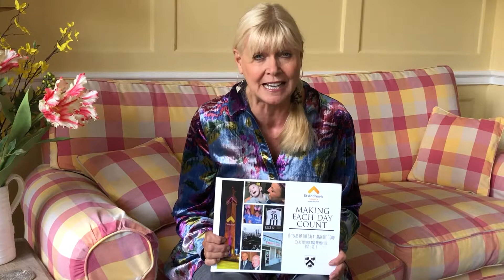Julie Peasgood - Making Each Day Count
Who better to ask about why you should get your hands on our celebratory 40th anniversary book, than the fabulous Grimsby-born actress and queen of voice overs, Julie Peasgood
Julie's account of our book comes with her personal experience of the hospice.